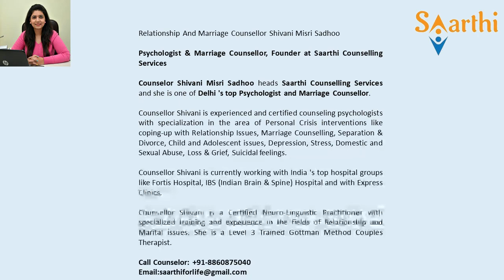What Is Erotomania And What Are The Symptoms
Erotomania is one of the rare mental health conditions that happen when someone is obsessed with the idea that another person is strongly in love with them. The other person could be a celebrity, rich, or of a high social position. The condition is also called De Clerambault’s syndrome.

Here, Psychologist and Marriage Counselor Shivani Misri Sadhoo talks about what is erotomania and what are the symptoms.

This thought on being loved by the other person is considered delusional since it is not based in reality. In the majority of the...